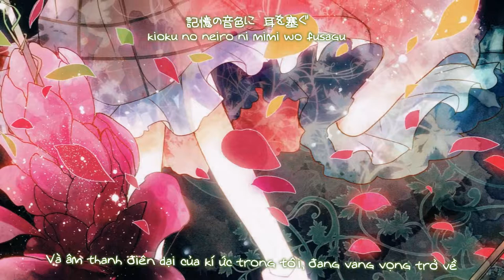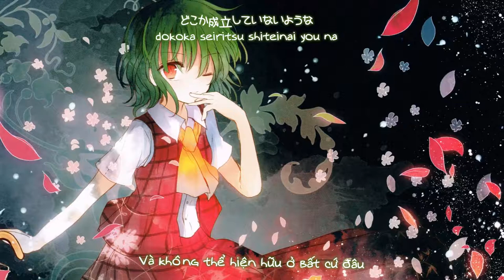【東方幻想郷】メビウス ／ Lặp lại「幽閉サテライト 」【Vietsub】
Tựa：メビウス; mebiusu
Album：幽閉サテライト Sample 02    ／Ngày： 11 tháng 3, 2012
Nhóm：幽閉サテライト
Ca sĩ：senya
Viết lời：かませ虎
Biên nhạc：Autobahn
Nguyên khúc：幽夢　～ Inanimate Dream ／  東方幻想郷　～ Lotus Land Story
～ Bản dịch：Petaite Yuu